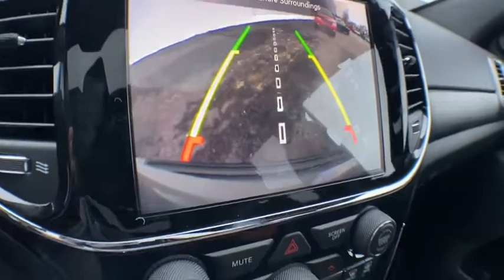2020 Jeep Grand Cherokee Brighton, Novi, Howell, Wixom, Pickney, MI 205567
Sting-Gray Clearcoat New 2020 Jeep Grand Cherokee available in Brighton, Michigan at Brighton Chrysler. Servicing the Novi, Howell, Wixom, Pickney, MI area.
2020 Jeep Grand Cherokee Altitude - Stock#: 205567 - VIN#: 1C4RJFAG7LC224954

Brighton Chrysler
9827 E Grand River Ave

Gray Clearcoat 2020 Jeep Grand Cherokee Altitude 4D Sport Utility 4WD 3.6L V6 24V VVT 8-Speed AutomaticFactory MSRP: $43,425 Dealer Discount of $1,534 off MSRPBrighton Chrysler Dodge Jeep RAM has been in business for over 35 years! Serving the communities of Brighton, Pinckney, Fowlerville, Walled Lake, Highland, Novi and Milford. Complimentary shuttle service available for your convenience. Price includes: $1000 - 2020 National Retail Consumer Cash 20CL1. Exp. 03/02/2020 $750 - Chrysler Capital 2020 Bonus Cash 20CL5. Exp. 03/02/2020